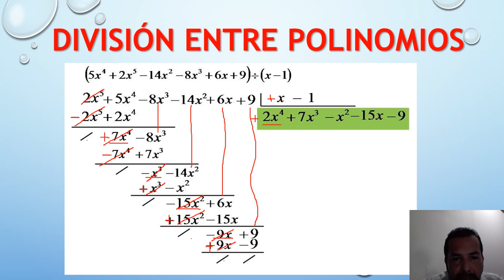DIVISIÒN ENTRE POLINOMIOS. JAVIER CUCAITA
En forma muy sencilla, aprendamos  a dividir entre polinomios.